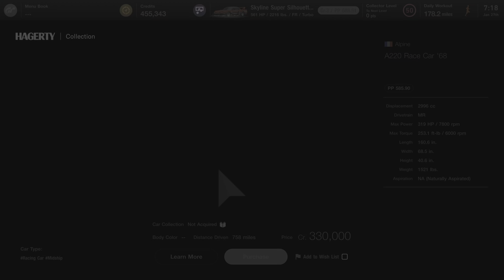Gran Turismo 7 how to unlock Alpine A220 race car 68